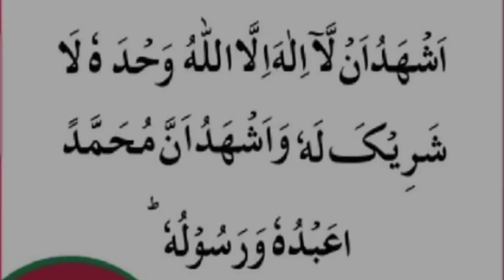Second Kalma دوم کلمہ شہادت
Hafiz Rashid Quran Institute
Second Kalma Martyrdom
Learn Quran online
Learn namaz
Mukthalif arm F
Martyrdom i testify
Allah is one
He has no decent
He is alone
No one knows him
Neither did he know anyone